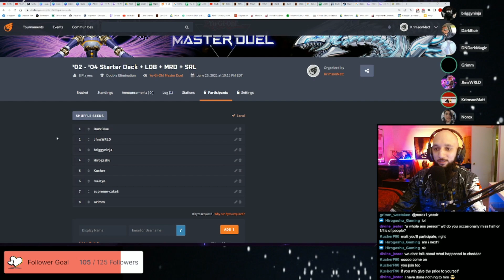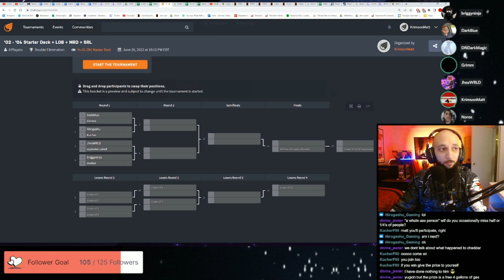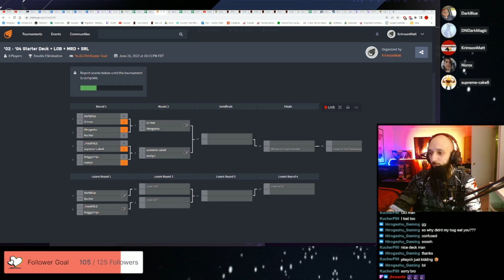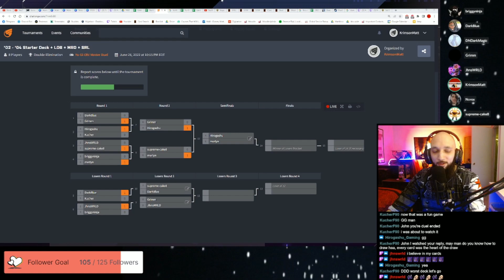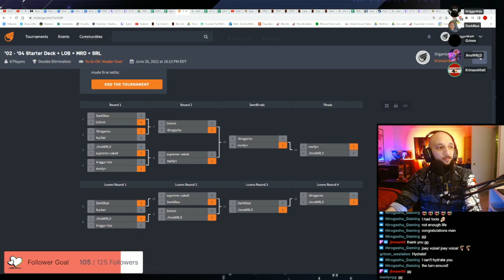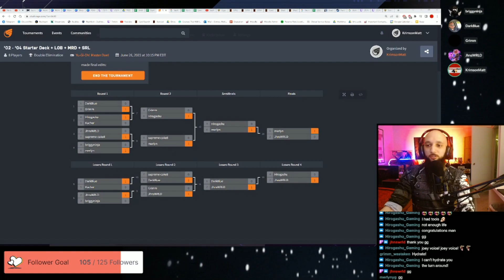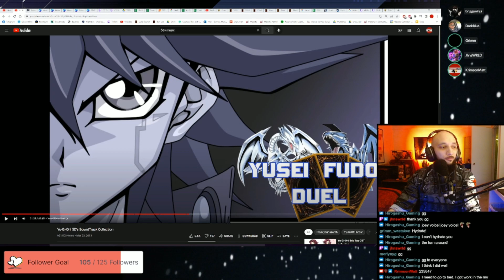Starter Progression Tournament | Yu-Gi-Oh! Master Duel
This Tournament took place on June 26. 2022 at 10 P.M. EST, and awarded the winner a $75 steam gift card. This was part of our 100 follower celebration embedded in a 24+ hour stream.

Timecodes:
0:00 - Intro
0:48 - Round One
2:26 - merlyn V.S. briggyninja
19:12 - Round Two
20:22 - DarkBlue V.S. Kucher
27:37 - Grimm V.S. Hirogashu
31:14 - merlyn V.S Supreme-cake
39:36 - Round Three
40:23 - Grimm V.S. JhnsWRLD
46:08 - DarkBlue V.S. Supreme-cake
1:02:15 - Hirogashu V.S. merlyn
1:06:13 - Round Four
1:06:33 - JhnsWRLD V.S. DarkBlue
1:17:45 - JhnsWRLD V.S. Hirogashu
1:27:00 - JhnsWRLD V.S. merlyn

Follow KrimsonMatt:
🤘🏼 | Guitar Player in PsyteraVeridan
🎙 | Content Creator & Streamer
⬇️ | Linktree